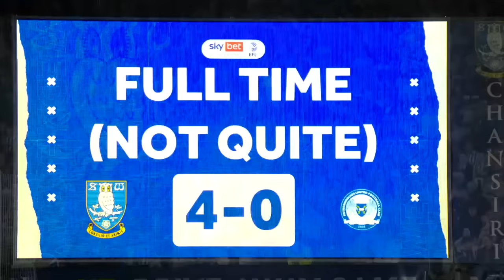🤯 THE CRAZIEST PLAY-OFF GAME! | Extended highlights Sheffield Wednesday v Peterborough United